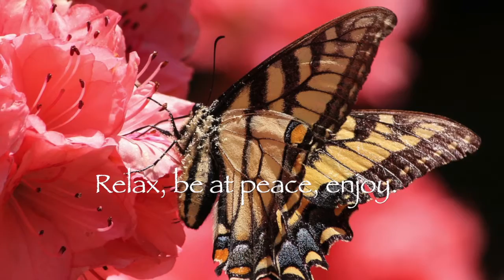Relaxing Music | 1 Hour of Soothing Waves and Flute for Sleeping | Pieces of Jade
Relaxing flute combined with ocean waves, keyboards and exotic sounds will send you to relaxation.  Beautiful images of nature are set to this relaxing song.The music is a new-age composition entitled, “Pieces of Jade” by multi-instrumentalist and composer Mark Maxwell.

Please use this video and music for relaxation, meditation, massage, yoga, deep breathing, energy centering, or any activity that can be enhanced by relaxing music.  Let it calm you in the spa, while relaxing at home, while studying, while working at home or at the office, in the classroom, or while sleeping and dreaming.

This video intended to assist you in achieving a deeply relaxed state and to help you center and reenergize your mind, body, and soul.

Mark Maxwell is a saxophonist, multi-instrumentalist, and composer living near Detroit.  My Smooth Jazz is my video playground.  I’d love to hear from you!

The My Smooth Jazz Channel is Mark's video playground.  Recorded performances, saxophone tips and tricks, interesting stories and saxophonic information - anything Mark thinks you'll enjoy!

From smooth jazz originals to classic love songs to smooth versions of covers of current pop music, Mark Maxwell - aka Dr. SaxLove - delivers romantic, relaxing, and seductive smooth jazz saxophone with style.  It’s the perfect relaxed and sexy background instrumental music for any occasion: a candlelit dinner, a backyard BBQ, while partying with friends, while making love.

Are you in the mood for some sultry, sensuous, romantic, and sexy instrumental smooth jazz music?  The Sexy Romantic Love Songs channel is for you.  Featuring the music of saxophonist Mark Maxwell, it's the perfect relaxing background musical ambiance for an intimate evening, for making love, or for any time romance and a sensual feeling is in the air.  Awaken your inner passion with Sexy Romantic Love Songs.

Videos for meditation, massage, yoga, deep breathing, energy centering, relaxation, or any activity that can be enhanced by soft, mellow, transcendental and relaxing music.  Let these videos calm you at home, in the spa, while studying, while working at home or at the office, in the classroom, or while sleeping and dreaming.  These videos are intended to assist you in achieving a deeply relaxed state and to help you center and reenergize your mind, body, and soul.

Music Songs Music is what you need.  Check it out!